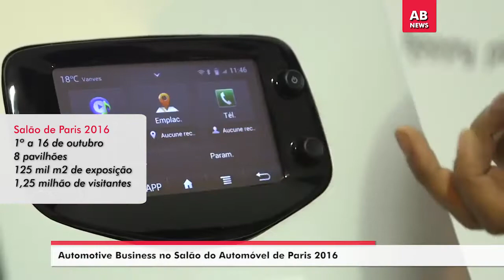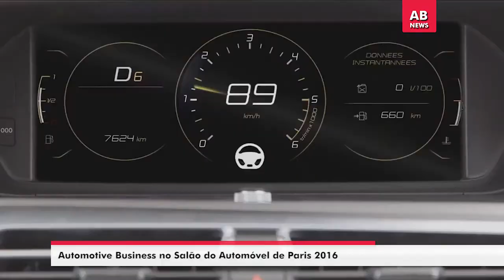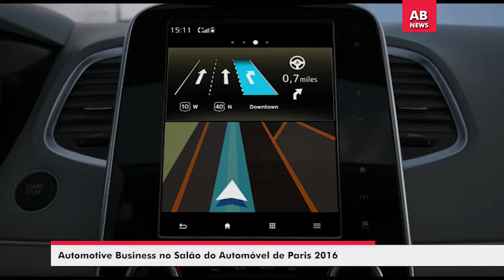No Salão de Paris, o futuro é logo ali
Conectividade, eletromobilidade e direção autônoma são as megatendências que conduziram o Salão de Paris deste ano. Muitas das novas tecnologias já estão disponíveis e outras são para logo, com muitos carros elétricos e autônomos que já começam a ganhar as ruas da Europa a partir da virada da década.